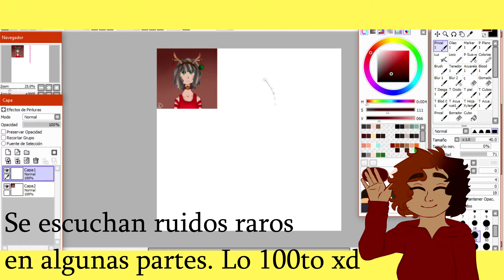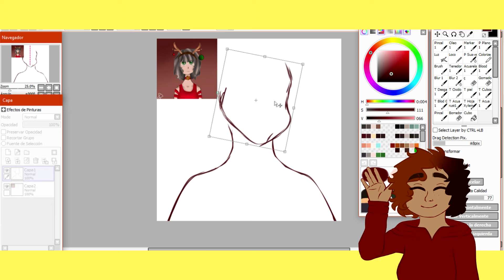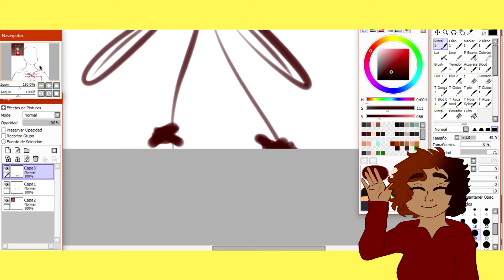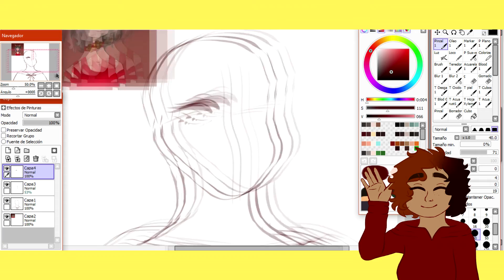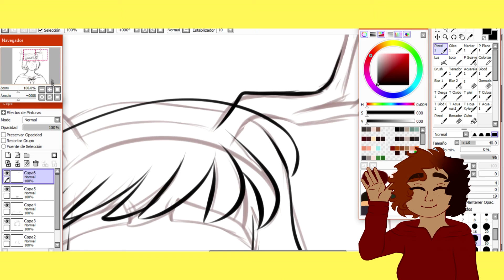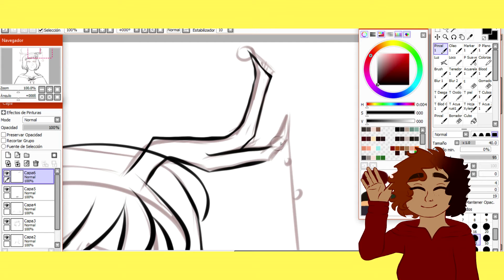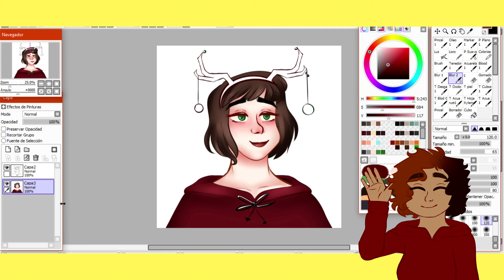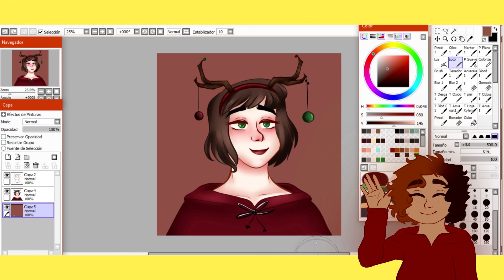El ARTE y su PROBLEMÁTICA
En éste video quise desahogarme con cosas que llevaba cargando desde hace mucho, y que de seguro otras personas también. Mi intención no es convencer ni obligar a otros a aceptar lo que yo expreso en el video. Es solo un tema más del que todos hemos hablado y creo que se debería de hablar más. No fui seria debido a que esto no es un análisis ni una crítica hacia nadie. Simplemente quería expresarme y dejar en claro cosas que yo creo que son importantes.
Espero se hayan entretenido y sus opiniones son bienvenidas ;)